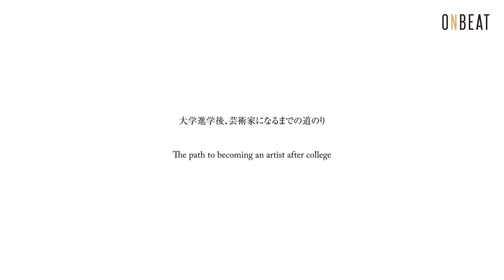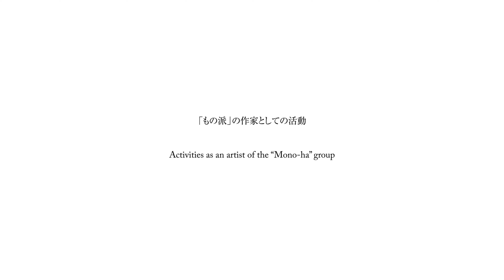【Interview】李禹煥 / Lee Ufan ～特殊な状況下で始まった芸術活動 Artistic activities～『ONBEAT vol.17』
国際的にも大きな注目を集めてきた「もの派」を代表する美術家・李禹煥。その東京では初となる大規模な回顧展「国立新美術館開館15周年記念　李禹煥」が開催中だ。バイリンガル美術情報誌『ONBEAT vol.17』では、作家本人へのインタビューを通じて、その長きにわたる人生と創作活動を振り返り、大回顧展の全貌と作家の実像に迫る。

■About『ONBEAT』
完全和英併記のバイリンガル美術情報誌。現代アート、建築、ファッション、音楽など日本の芸術文化を独自の視点でボーダレスに捉え、国内外に発信している。

■『ONBEAT vol.17』
李禹煥、大竹伸朗、杉本博司、ヤノベケンジ、江口寿史、種田陽平、鬼頭健吾、秋元雄史、椿昇×名和晃平を独占インタビュー。連載は落合陽一、長谷川祐子、高橋龍太郎、鈴木芳雄、武邑光裕、林信行。

■李禹煥
1936年韓国慶尚南道生まれ。ソウル大学校美術大学入学後、1956年来日、日本大学文学部で哲学を学ぶ。1960年代末から始まった戦後日本美術におけるもっとも重要な動向の一つ、「もの派」を牽引した作家として広く知られている。2005年横浜美術館（神奈川）、2011年グッゲンハイム美術館（ニューヨーク）、2014年ヴェルサイユ宮殿（フランス）、2019年ポンピドゥー・センター・メッス（フランス）などにて個展多数。2010年李禹煥美術館（香川）開館。

■国立新美術館開館15周年記念　李禹煥
会期：2022年8月10日（水）～2022年11月7日（月）
会場：国立新美術館

‹巡回情報›
会期：2022年12月13日（火）～2023年2月12日（日）
会場：兵庫県立美術館

Lee Ufan, an international contemporary artist and a prominent member of the Japan-based Mono-ha group. A major restrospective by Lee Ufan is currently underway at the National Art Center, Tokyo. Through an interview with him, we present his life and long creative activities along with images from the exhibition.

■『ONBEAT vol.17』
Special features: Lee Ufan, Shinro Ohtake, Hiroshi Sugimoto, Kenji Yanobe, Hisashi Eguchi, Yohei Taneda, Kengo Kito, Yuji Akimoto, Noboru Tsubaki×Kohei Nawa. Series: Yuko Hasegawa, Ryutaro Takahashi, Yoichi Ochiai, Yoshio Suzuki, Mitsuhiro Takemura, Nobuyuki Hayashi.

■Lee Ufan
Born in Gyeongsangnam-do, Korea in 1936. After attending Seoul National University, moved to Japan in 1956 and studied philosophy at Nihon University. Lee is known as a leading figure in Mono-ha, one of the most significant art movements in postwar Japan,
which emerged in the late’60s.
Solo exhibitions: 2005 Yokohama Museum of Art （Kanagawa）; 2011 Guggenheim Museum （NY）, 2014 Palace of Versailles （France）; 2019 Centre Pompidou-Metz （France）.
the Lee Ufan Museum （Kagawa） opened in 2010.

■Lee Ufan　15th Anniversary of the National Art Center, Tokyo
Date:  Aug. 10 (Wed.), 2022 - Nov. 7 (Mon.), 2022
Venue: The National Art Center, Tokyo

‹Traveling exhibition›
Date:  Dec. 13 (Tue.), 2022 - Feb. 12 (Sun.), 2023
Venue: Hyogo Prefectural Museum of Art

ー－－－－－－－－
movie by A.N